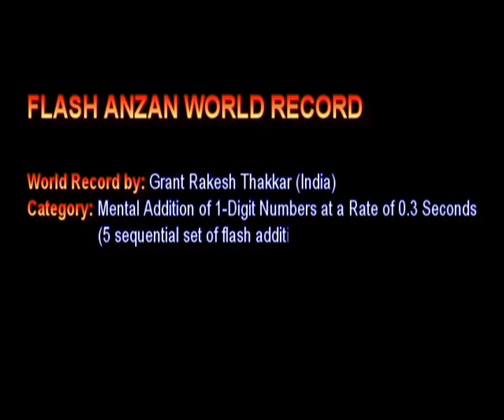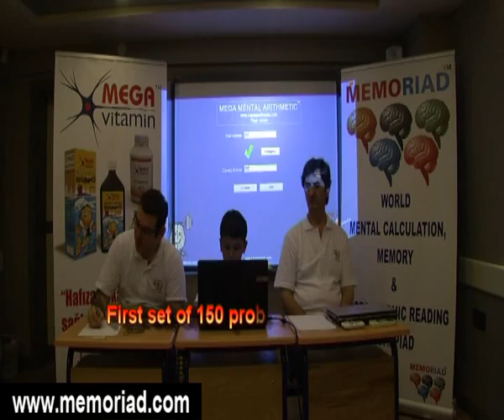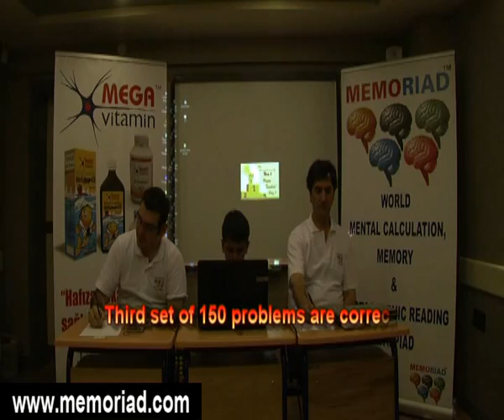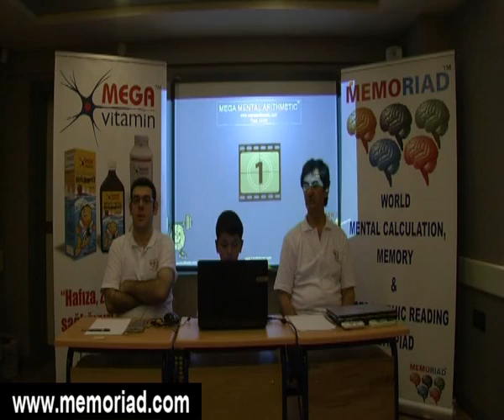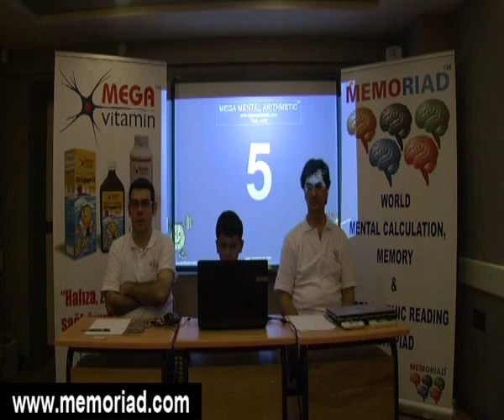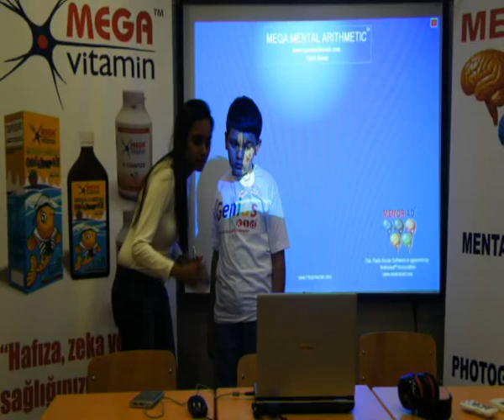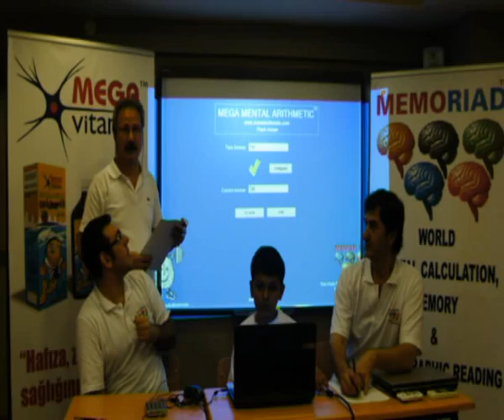FLASH ANZAN WORLD RECORDS - Grant Rakesh Thakkar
FLASH ANZAN WORLD RECORDS - Mental Addition of One-Digit Numbers Flashing on the Screen At A Rate of 0.3 Seconds.

This is a new world mental record category set by Memoriad. The rules to be followed is given below;

Rule for This New World Record Category: Since one may guess the correct result of adding one set of numbers in one of the ten attempts, at each attempt 5 sequential set of additions must be correct. In order to break the world record, the number of flashing numbers must be a multiple of 50 which must be over the previous world record. The number of record attempts is restricted to 10 within a period of 24 hours. "Memoriad Flash Anzan Software" must be used for the world record attempts.

On September 4, 2013: Flash Anzan World Mental Record was attempted for mental addition of 100 flashing one-digit numbers at 0.3 seconds by 12 year old Granth Rakesh Thakkar. In his first attempt he sucessfully added 5 set of 100 one-digit numbers at a rate of 0.3 seconds.

1st attempt - Granth Rakesh Thakkar - 5 set of 100 one-digit numbers at 0.3 seconds. (Best WR)

(P.S.: In order to break this world record, one must try with a problem number which is over 100 and a multiple of 50 such as 150, 200, 250, ...)

On September 5, 2013: Mental addition of 150 flashing one-digit numbers at 0.3 seconds by 12 year old Granth Rakesh Thakkar. In his second attempt he sucessfully added 5 set of 150 one-digit numbers at a rate of 0.3 seconds.

Granth Rakesh Thakkar - 5 set of 150 one-digit numbers at 0.3 seconds. (WR)

(P.S.: In order to break this world record, one must try with a problem number which is over 150 and a multiple of 50 such as 200, 250, 300,...)

After this approved "Flash Anzan World Records", the result is as follows;

FLASH ANZAN WORLD RECORDS - ONE-DIGIT NUMBERS AT 0.3 SECONDS

RATE      # OF         WORLD RECORD HOLDER      DATE    VENUE
               QSTNS
0.3 sec.  100           Granth Rakesh Thakkar (India)    4 Sep., 2013    Memoriad, Ankara
0.3 sec.  150           Granth Rakesh Thakkar (India)    5 Sep., 2013    Memoriad, Ankara

For more informaion about Memoriad Memory and Mental Calculation World Records, please visit or official website at;